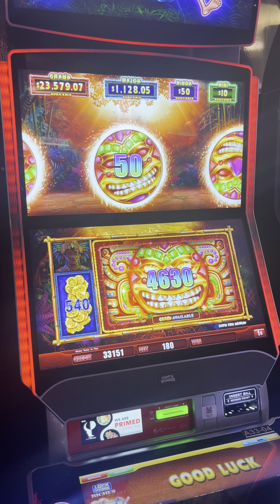MAJOR! My 81 yr-old Father-in-Law’s 712X Win on Aztec Runner! $1.80 Bet!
He has been accompanying me to the casinos for the past 3 years. He doesn’t speak English very well, and I don’t speak Hakkanese, which is what he speaks. He has been playing slots in casinos for 40 years, while I have just started playing slots 4 years ago (during the pandemic).

He is retired ex-chef at restaurant in Ohio. He has been retired for 10 years, and currently on fixed income from social security and monthly allowance that my wife gives him. Sometimes, I will give him $200 - $500 during our trips to the casinos. This time, he used his own money and won a major at our local casino. I was very excited and happy for him. It’s the first jackpot that he has won with me since we started going to casinos together. Very proud moment.